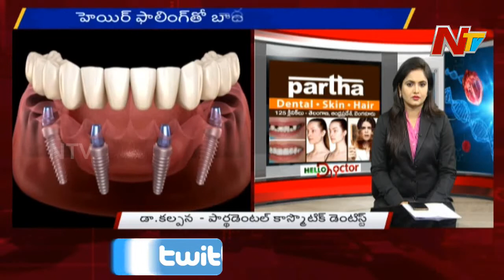II Partha Dental Clinics II Advanced Treatments in Dentistry by Dr Kalpana